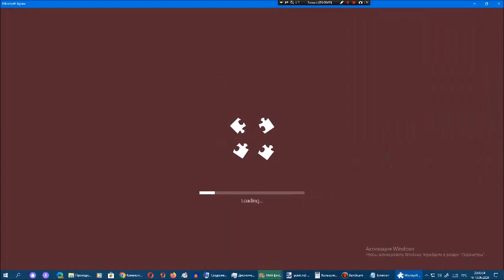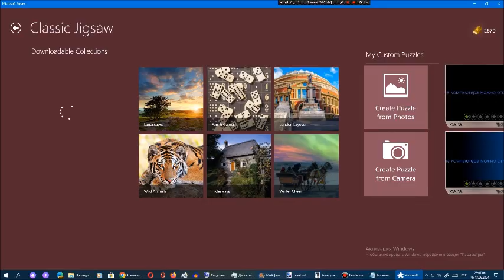Киберпазлы от Арсения Иванова. Глава 124. Часть 16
124-ая глава рубрики "Киберпазлы от Арсения Иванова":
Часть 1. Концовка Eggman Games Октябрь 2017 (было)
Часть 2. Концовка Eggman Games Ноябрь 2017 (было)
Часть 3. Концовка Eggman Games Декабрь 2017 (было)
Часть 4. Концовка Eggman Games Январь 2018 (было)
Часть 5. Концовка Eggman Games Февраль 2018 (было)
Часть 6. Концовка Eggman Games Март-Май 2018 (было)
Часть 7. Концовка Eggman Games Июнь 2018 (было)
Часть 8. Концовка Eggman Games Июль 2018 (было)
Часть 9. Концовка Eggman Games Август-Сентябрь 2018 (было)
Часть 10. Концовка Eggman Games Октябрь-Декабрь 2018 (было)
Часть 11. Концовка Eggman Games Март 2019 (было)
Часть 12. Концовка Eggman Games Апрель 2019 (было)
Часть 13. Концовка Eggman Games 1-19 мая 2019 (было)
Часть 14. Концовка Tempest Gaming 19-31 мая 2019 (было)
Часть 15. Концовка Tempest Gaming Июнь 2019 (было)
Часть 16. Концовка Tempest Gaming Июль 2019 (было)
После 124-ой главы 125-ая глава рубрики "Киберпазлы от Арсения Иванова":
Часть 1. Новогоднее интро Heavy Pilot 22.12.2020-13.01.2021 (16 июня 2024 года)
Часть 2. Интро Heavy Pilot 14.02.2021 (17 июня 2024 года)
Часть 3. Интро Heavy Pilot 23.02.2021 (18 июня 2024 года)
Часть 4. Интро Heavy Pilot 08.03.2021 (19 июня 2024 года)
Часть 5. Интро Heavy Pilot 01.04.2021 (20 июня 2024 года)
Часть 6. Интро Heavy Pilot 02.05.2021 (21 июня 2024 года)
Часть 7. Интро Heavy Pilot 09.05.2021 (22 июня 2024 года)
Часть 8. Интро Heavy Pilot 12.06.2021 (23 июня 2024 года)
После 125-ой главы 126-ая глава рубрики "Киберпазлы от Арсения Иванова":
Часть 1. Интро Heavy Pilot 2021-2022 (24 июня 2024 года)
Часть 2. Интро Heavy Pilot 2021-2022 (новогодняя) (25 июня 2024 года)
После 126-ой главы 127-ая глава рубрики "Киберпазлы от Арсения Иванова":
Часть 1. Рабочий стол Windows 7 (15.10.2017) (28 июня 2024 года)
Часть 2. Рабочий стол Windows 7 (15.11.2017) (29 июня 2024 года)
Часть 3. Рабочий стол Windows 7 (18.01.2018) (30 июня 2024 года)
Часть 4. Рабочий стол Windows 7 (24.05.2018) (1 июля 2024 года)
Часть 5. Рабочий стол Windows 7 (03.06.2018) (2 июля 2024 года)
Часть 6. Рабочий стол Windows 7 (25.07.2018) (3 июля 2024 года)
Часть 7. Рабочий стол Windows 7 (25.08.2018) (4 июля 2024 года)
Часть 8. Рабочий стол Windows 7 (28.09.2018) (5 июля 2024 года)
Часть 9. Рабочий стол Windows 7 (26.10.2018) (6 июля 2024 года)
Часть 10. Рабочий стол Windows 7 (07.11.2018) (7 июля 2024 года)
Часть 11. Рабочий стол Windows 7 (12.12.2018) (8 июля 2024 года)
Часть 12. Рабочий стол Windows 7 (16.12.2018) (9 июля 2024 года)
Часть 13. Рабочий стол Windows 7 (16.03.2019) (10 июля 2024 года)
Часть 14. Рабочий стол Windows 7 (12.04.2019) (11 июля 2024 года)
Часть 15. Рабочий стол Windows 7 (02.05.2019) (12 июля 2024 года)
Часть 16. Рабочий стол Windows 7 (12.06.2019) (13 июля 2024 года)
Часть 17. Рабочий стол Windows 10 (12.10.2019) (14 июля 2024 года)